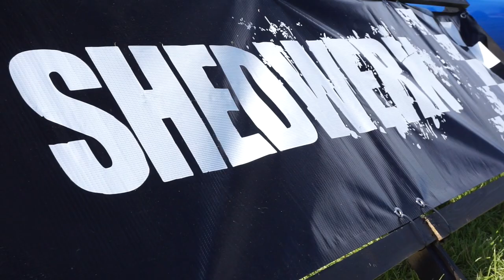Totally V A G Show 2015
Totally V.A.G Show @ Wadebirdge Showground. Sep 2015